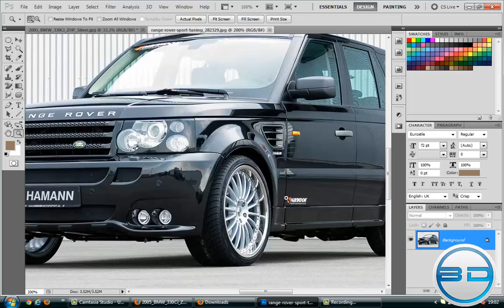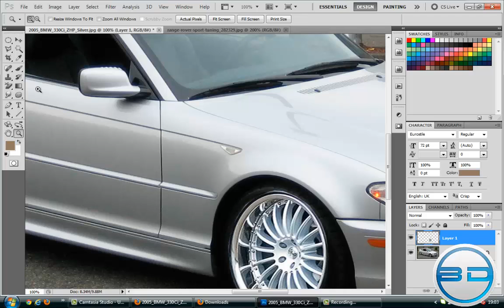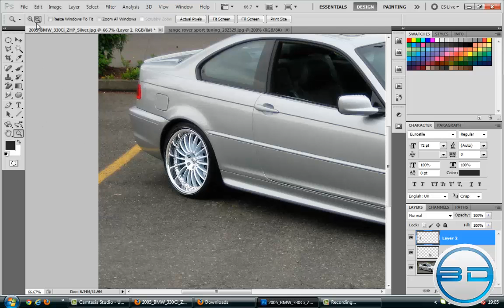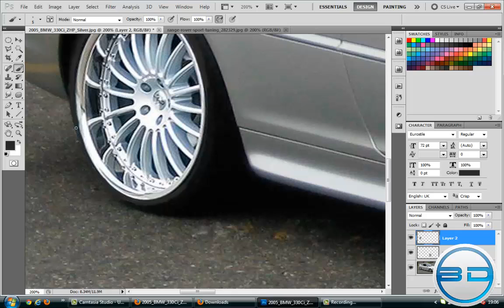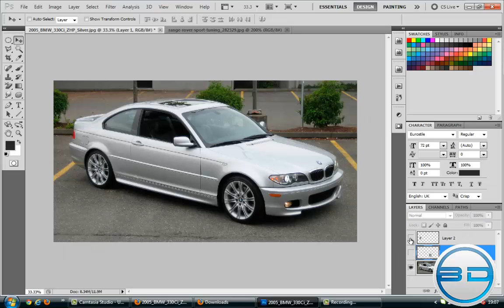Photoshop CS5 Tutorials - Changing Alloys On BMW 3 Series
This video will be showing you a tutorial on how to change alloys wheels on a car via Photoshop CS5. The car that the alloy wheels are being place on is a 2005 BMW 330i Coupe. I hope this helps you.